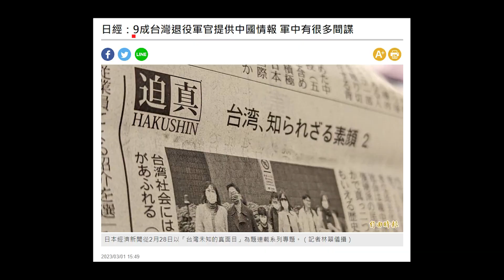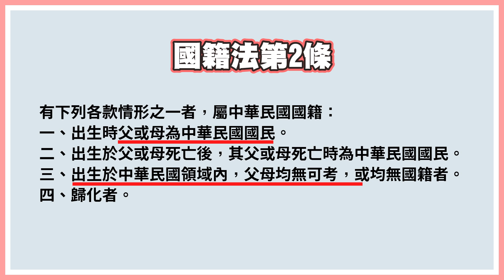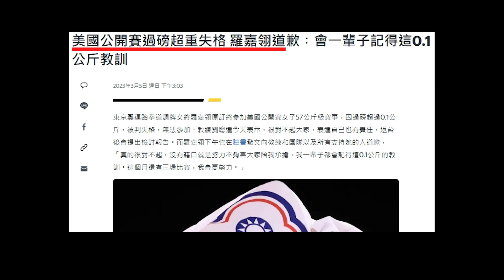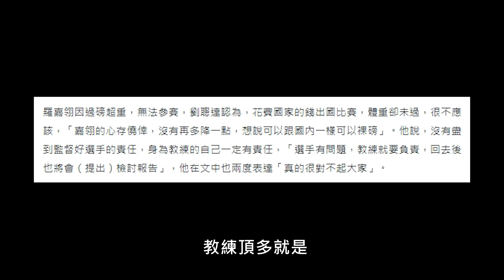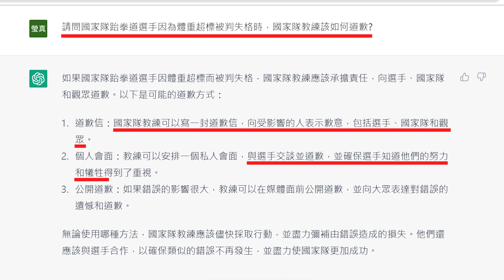吳斯懷是共諜嗎？/法院認證中國人就是我國人/劉聰達表演甩鍋【靠杯新聞】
終於又來到大家期待已久的靠杯新聞影片囉！而且今天三則新聞裡面就有兩則，都跟大家平常非常有意見的司法制度有關係，快點來看看今天的靠杯新聞吧！